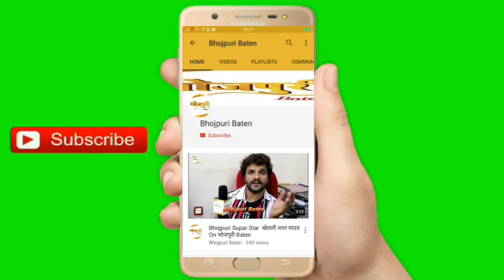सब को मालूम है बाहर की हवा है क़ातिल Corona को लेकर Actor Shahid Shams ने किया कहा